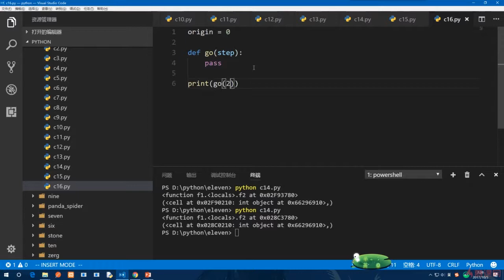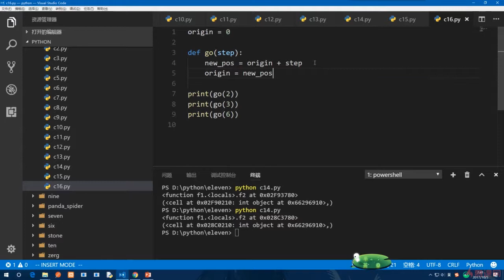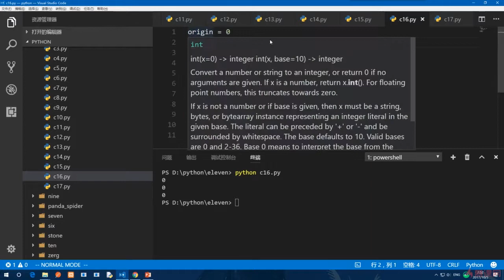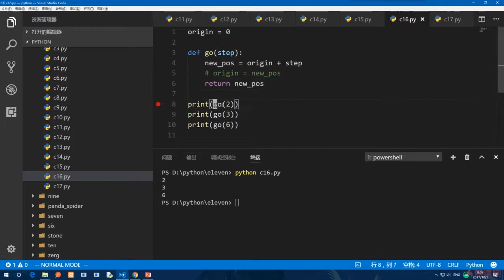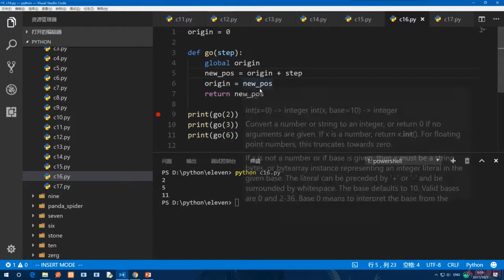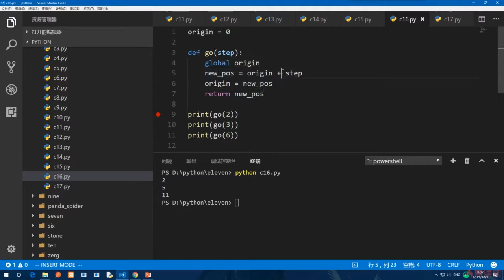11.14 先用非闭包解决一下｜Python的高级语法与用法｜Python3.8入门 & 进阶 & 原生爬虫实战完全解读